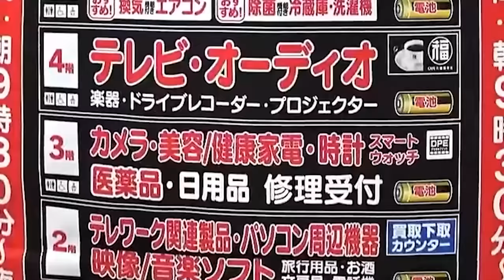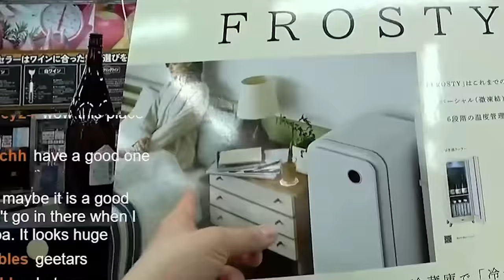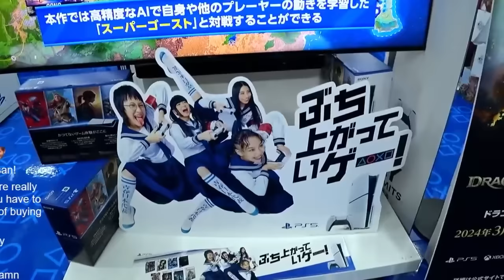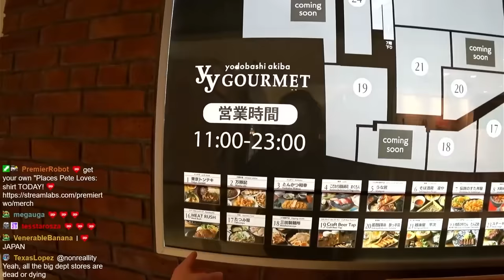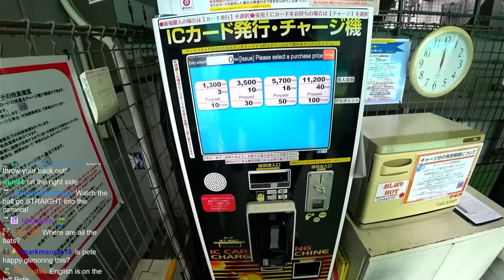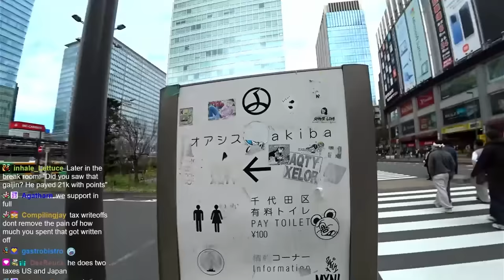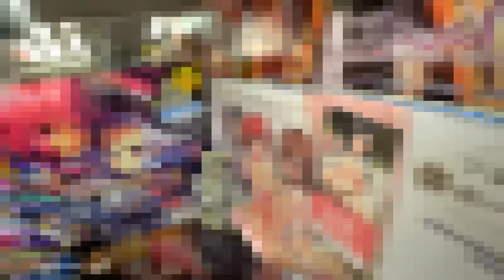Speedrunning My Favorite Places in Akihabara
Welcome to the first episode of Places Pete Loves!
Today, PremierTwo is going to show off his favorite places in Akihabara

Editing by Metahulk
Thumbnail by Antherr__